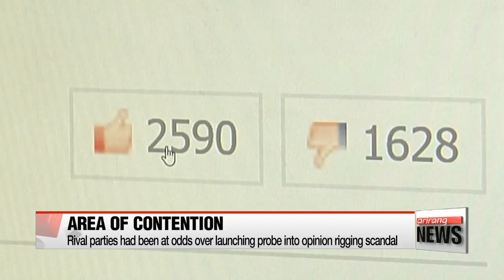Rival parties reach agreement to normalize parliament after 42 day standstill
여야 "18일 특검•추경 동시처리 합의"…국회 42일 만에 정상화
  At last some movement at the nation's parliament after a more than month-long standstill.
Ending weeks of wrangling,... the various parties have finally seen eye-to-eye on some contentious issues that had driven a wedge between the two rival blocs.
In a bid to keep the momentum going,... the Assembly Speaker is meeting with floor leaders at the National Assembly as we speak.
For more on the dramatic breakthrough, Kim Min-ji reports.
  A sigh of relief at last.
Rival parties on Monday evening agreed to normalize parliamentary affairs,... bringing an end to a period of paralysis that has lasted 42 days.
The agreement reached verbally as of now is as follows --
  Rival lawmakers will vote on a bill calling for a special counsel investigation into an online opinion-rigging scandal... as well as the government's extra budget bill -- all on Friday.
This is expected to somewhat calm a dispute over the manipulation scandal that's deepened the divide between rival parties.
  The opinion rigging case revolves around a blogger,... with ties to ruling party lawmaker Kim Kyoung-soo --  who is known to have used a computer program to manipulate internet comments on political news articles... with growing speculation the blogger may also have been engaged in other rigging activities in the run up to last year's presidential election.
  Rival parties say they have also agreed on how to appoint the special prosecutor that will lead the probe.
The Korean Bar Association will recommend four candidates -- of which the opposition bloc will select two -- while the final pick will be made by President Moon Jae-in.
The special probe is expected to focus on whether there were other irregularities on top of the ones found during the police investigation... as well as whether lawmaker Kim Kyoung-soo was aware of the manipulation scheme or if he was involved in any way.

  With that agreement in place,... all parties were present for a plenary session to process the resignations of lawmakers running for the local elections.
Monday was the deadline to handle such resignations in order to hold by-elections for the vacant districts, on the same day as the local elections on June 13th.
Otherwise, by-elections would have been pushed back to April next year.

  Although they've managed to get over one hurdle -- there's concern another tug of war is brewing this week as the rival parties go over of specifics of their agreement.
  But pressure is mounting on the National Assembly at the same time with the public growing tired of the inactivity at parliament.
  With local elections less than a month away... eyes will be on how lawmakers make up for the six weeks they've lost and how much progress they make on the stack of agenda items that were put on hold.